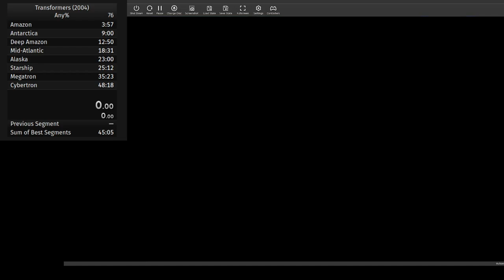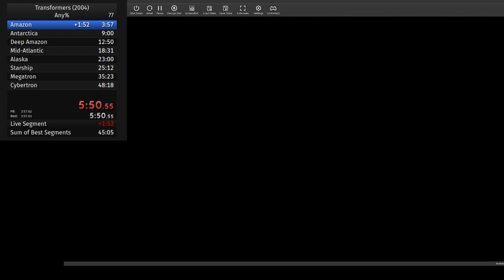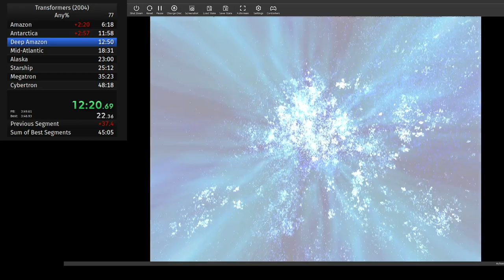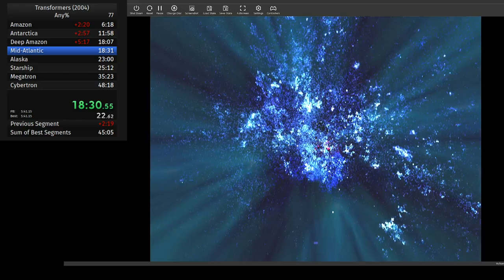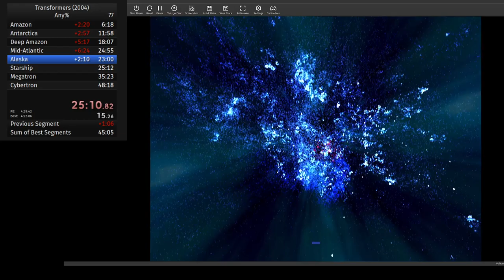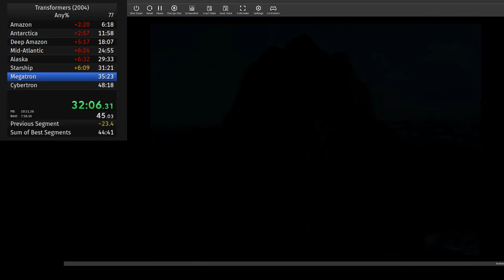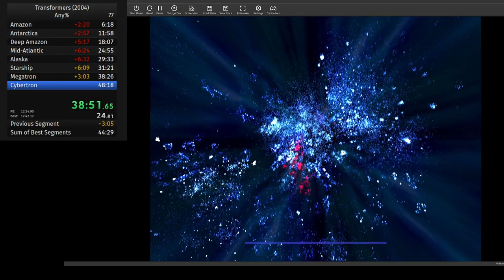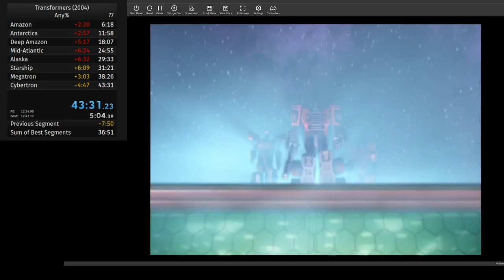Transformers: Armada (PS2) - Any% Speedrun 43:31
This run had a few bumpy rides but I needed times to compare to the new strats, and finally got a decent run. Apologies for the PCSX2 toolbar I was meant to play in fullscreen!

The new strat involves no backtracking and obtaining 30 minicons to enter Cybertron immediately as well as at the very beginning enable a glitch to teleport between warp gates.

Used PCSX2 version Nightly 1.7.4697 with a Dualsense controller via Bluetooth. Recorded with obs-studio. Game run at 60hz setting.